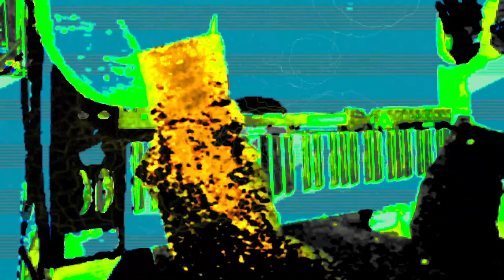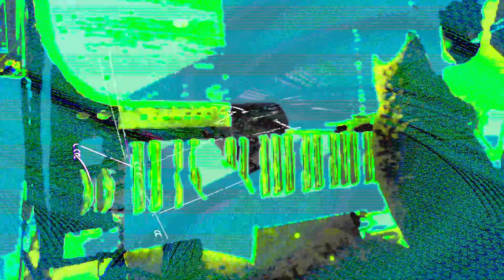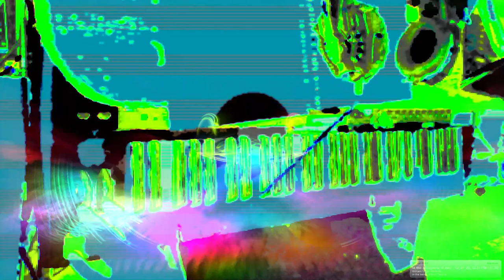Live performance video filming with effects in real time on supernova II using Max 8 sometimes.